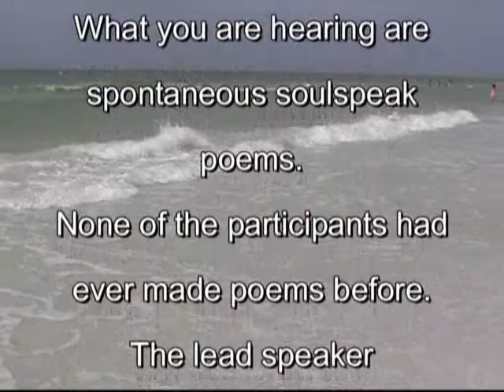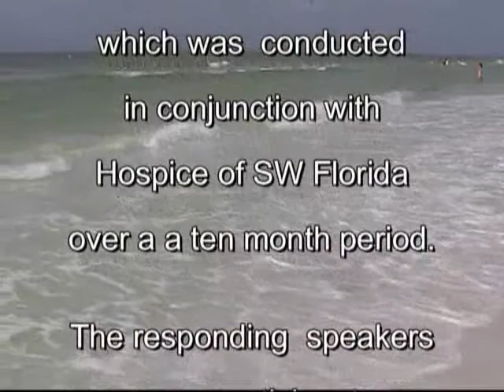GRIEF SUPPORT: ENTIRE DVD CHAP 1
SOULSPEAK GRIEF SUPPORT CHAP 1
Grief Recovery, Support and Healing

SOULSPEAK GRIEF SUPPORT is an outgrowth of our extensive SOULSPEAK Grief Counseling Programs for School Children and our SOULSPEAK Grief Support Programs at Hospices.

Here are some comments by people using SOULSPEAK GRIEF SUPPORT:

 ". . . I have a fourth grader whose sister died in a car accident almost a year ago. Many of the regular counseling techniques were just not working. In the last three weeks, the only change in our working together has been using SOULSPEAK as a part of individual counseling. The change, well, it has been remarkable. This little girl is expressing herself, smiling, sharing her [SOULSPEAK] poems with her mom, which is beginning to open things up at home for her."

T. C., Guidance Counselor
"I have been using SOULSPEAK on small groups of students in my RAINBOWS (grief counseling) groups . . . ALL students were able to reach deeply inside themselves . . .
K.B., Counselor

"It is remarkable how the [SOULSPEAK] process brings to the surface feelings and emotions that are in your subconscious . . . I feel this program could be beneficial to many participating in the grief support program. "
Nancy, Hospice Participant